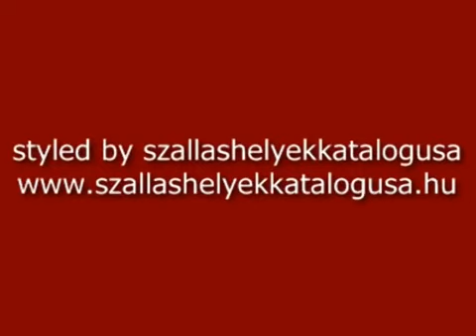Szálláshelyek katalógusa Sopron Apartman Hella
Szálláshelyek katalógusa
Sopron
Apartman Hella